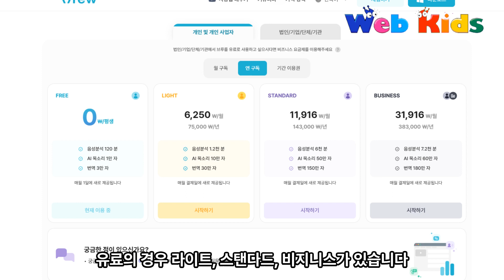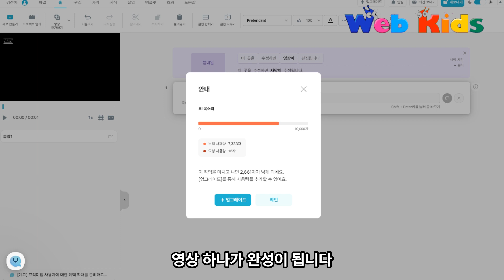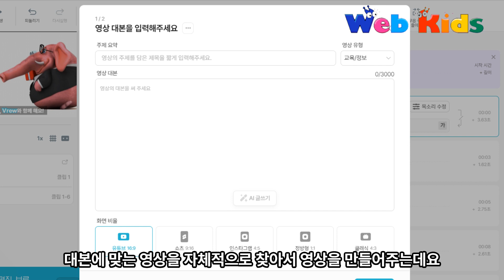이렇게 간단하게 영상편집이 가능하다고? 브루사용법, 브루가입방법, 브루무료회원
vrew 브루 회원가입부터 영상만들기까지!
쉽고 재미있게 따라해보세요!
영상편집 처음해보시는 분들도 쉽게 할 수 있습니다!
나레이션설정, 자막설정, 영상설정 브로의 주요한 기능들을
요약본으로 설명하는 영상을 만들어 보았습니다.

브루에 대해 궁금하신 사항이 있다면 댓글로 문의주세요!!

*드론촬영, 제품홍보영상 촬영 및 편집 문의